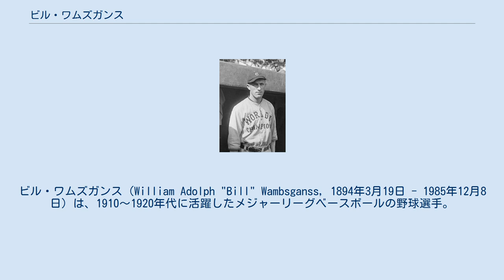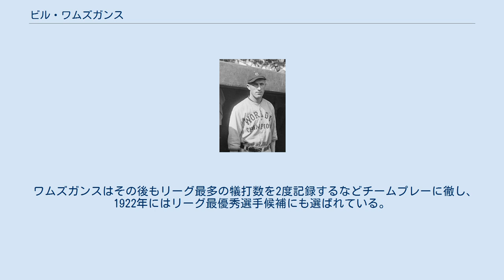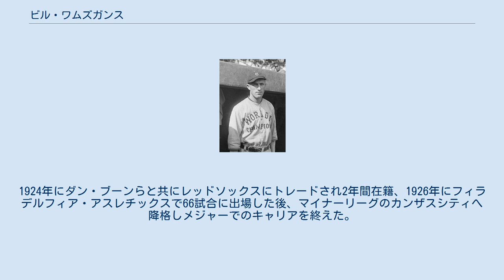ビル・ワムズガンス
ビル・ワムズガンス（William Adolph "Bill" Wambsganss, 1894年3月19日 - 1985年12月8日）は、1910〜1920年代に活躍したメジャーリーグベースボールの野球選手。
ポジションは内野手。
アメリカ合衆国のオハイオ州クリーブランド出身。
右投右打。
ニックネームは"Wamby"（ウォンビー）。
1920年のワールドシリーズで、史上唯一の「一人トリプルプレー」を完成させたことで知られている。
 1914年にインディアンスに入団。
同年デビューし43試合に出場する。
インディアンスでは二塁手・遊撃手のレギュラーとして守備面での貢献が大きかった選手である。
4年目の1917年から二塁が定位置となり、以後1923年までインディアンスの正二塁手として試合に出ていた。
初めて本塁打を放ったのはデビューしてから6年目の1919年のことだった。
 ワムズガンスを有名にしたのは、自身唯一の出場となった1920年のワールドシリーズにおいて、無補殺三重殺（unassisted triple play）を記録したことである。
同年10月10日にリーグ・パークで行われたワールドシリーズ第5戦の5回表の出来事だった。
相手ブルックリンの攻撃は無死一二塁。
打者ウィリー・ミッチェルが打った打球は二塁のワムズガンスへのライナーとなった。
捕球したワムズガンスはそのまま二塁を踏んで二塁走者のピート・キルダフをアウトにし、その後一塁から走りこんできた走者のオットー・ミラーにタッチ。
たった一人で3つのアウトをとってしまった。
 ワムズガンスはその後もリーグ最多の犠打数を2度記録するなどチームプレーに徹し、1922年にはリーグ最優秀選手候補にも選ばれている。
1924年にダン・ブーンらと共にレッドソックスにトレードされ2年間在籍、1926年にフィラデルフィア・アスレチックスで66試合に出場した後、マイナーリーグのカンザスシティへ降格しメジャーでのキャリアを終えた。
1985年にオハイオ州レイクウッドで死去。